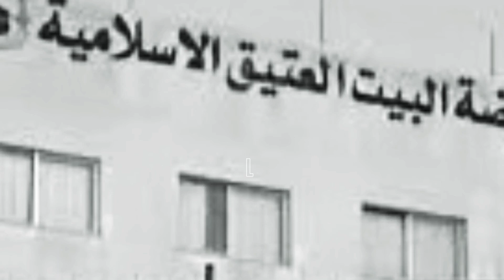روضة ومدارس البيت العتيق الاسلامية